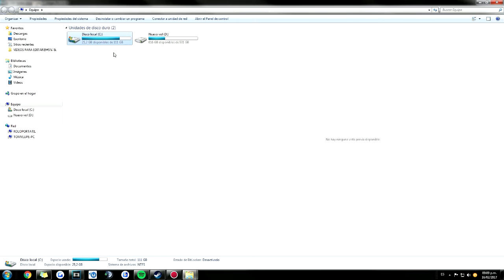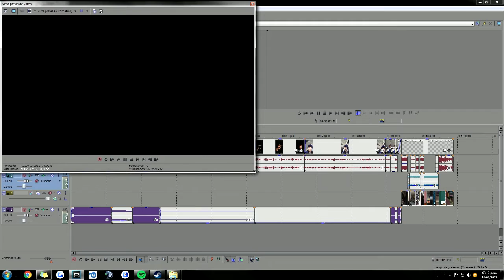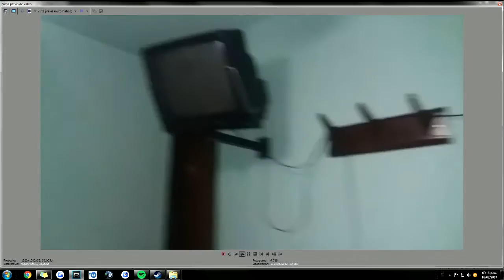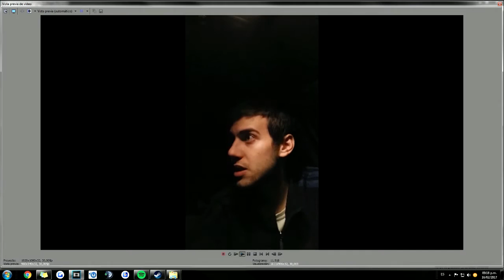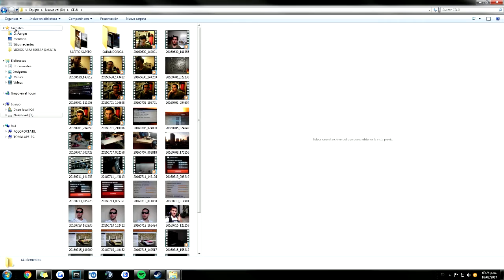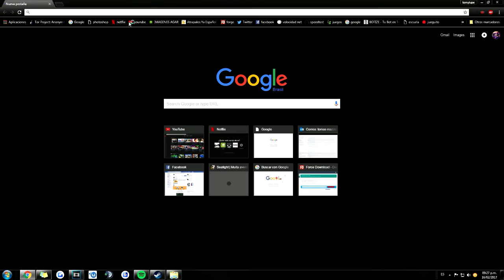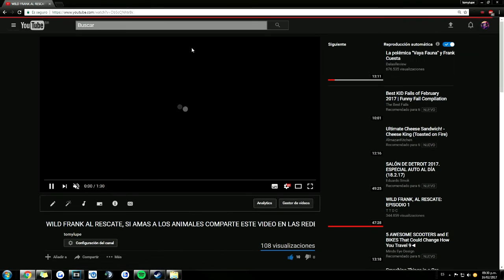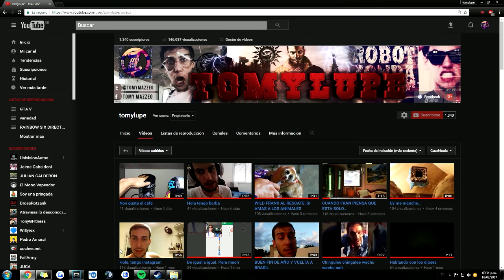VIDEO EDITADO LLENDO PARA ARGENTINA + PORQUE NO SUBO VIDEOS COMERCIALES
CPU:   Intel(R) Core(TM) i7-3770 CPU @ 3.40GHz

MI PLACA MADRE: ASUS P8H61-M LX3 R2.0

DISCO DURO: KINGSTON SSDNOW 300 DE 120 GB

SISTEMA OPERATIVO:   Microsoft Windows 10 Pro

DISCO DURO SECUNDARIO: 1 TB SOLIDO DE UNA MARCA COMUN PA GUARDAR TODO EL YOU KNOW